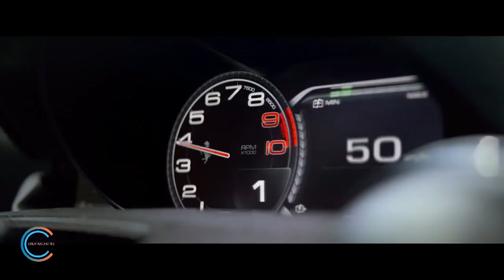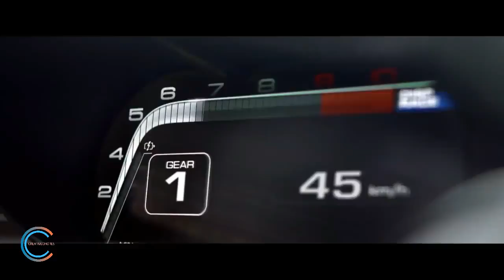Amplifier Imran Khan (2018) New song Releases